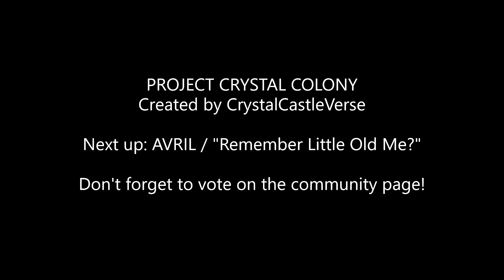EMMI / No Way Out [Season 2 Song - Project Crystal Colony Series]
Kraken, how can you be so optimistic?
There aren't any exits here in this antagonistic,
Place all of us have been locked up inside,
So there's nowhere to run and for sure nowhere to hide.
Why am I stuck in another inescapable place?!
Not alone anymore, but no one's in a good headspace.
Work together? What are you even talking about?
They'll never let us leave, and there's no way out!

Don't forget to vote on the community page!